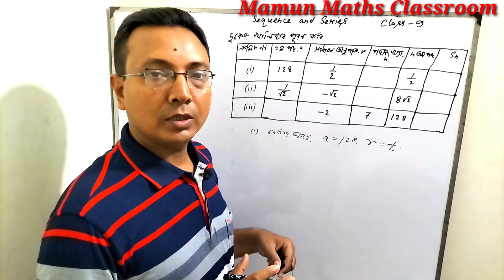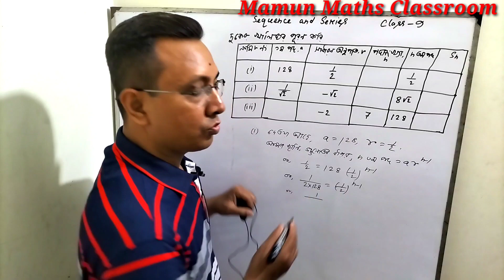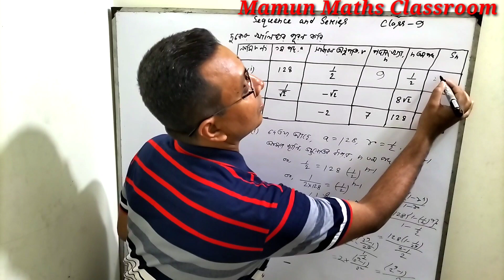How To Solve Geometric Series? | How Do You Explain a Geometric Series?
It's provide tips and tricks of ssc and hsc maths where you are going to familiar sequence and series. Sequence and series are very important chapter of math. Today's class How To Solve Geometric Series? | How Do You Explain a Geometric Series? | Series.
How to find the sum of a geometric series basically discuss here. This class we discuss how to evaluate a geometric series in bengali.
We first introduce geometric sequence and series then we explain find the sum of geometric series and geometric series examples. If you face any problem about nth term of geometric series also how to write the sum from a geometric series then mamun maths classroom provide math help. I provide finite series and infinite geometric series tricks step by step. All kinds of problem such as determine the sum of a geometric finite series we solve this channel. At first we explain how to determine the sum of a geometric series then we solve some problems. Mamun Maths Classroom is aan learning centre where any kind of geometric sequences vs series problem provided by free math videos. Any kind of questions asked me about solve geometric series then I answered those question.